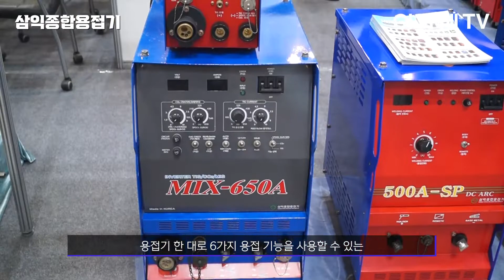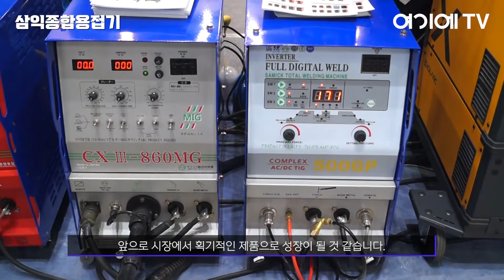[TOOL TECH] 삼익종합용접기의 미그 펄스 용접기 시연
다기능 복합용접기
Full 디지털의 티그 용접기
미그 펄스 용접기